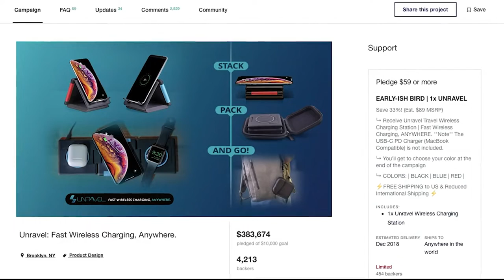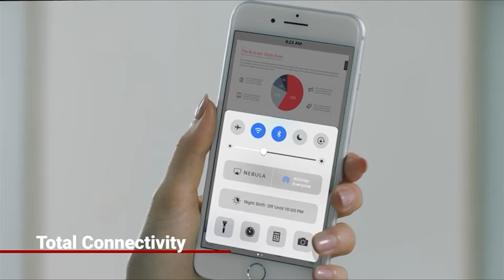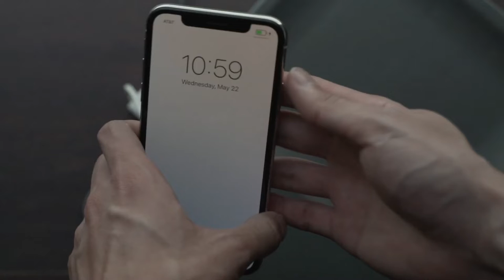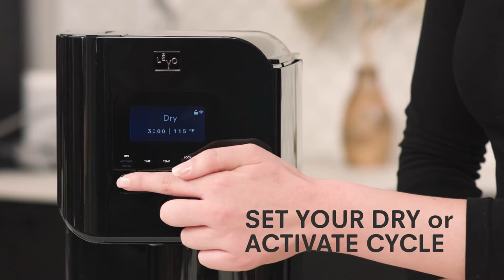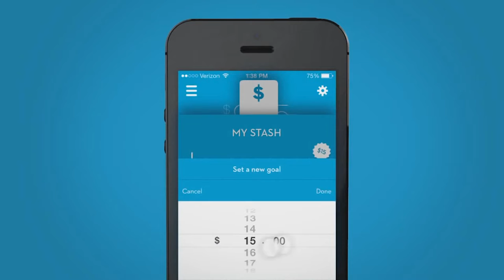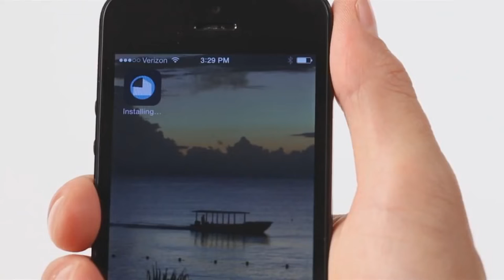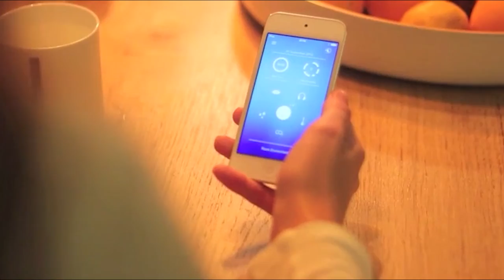9 Unique Tech Gadgets 2022 | that will blow your mind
Hello friends, welcome to our YouTube channel, we are dedicated to bring you ever-evolving tech gadgets that are being created by creative minds to make life a little easier for you.
0:24 Ampere shower power
1:06 Anker Nebula Capsule
2:00 Beddit Classic Sleep Monitor
2:46 Nintendo Entertainment System
3:18 Courant Catch 3 Classics
4:37 Levo II - Herbal Oil and Butter Infusion Machine
5:30 Quirky Porkfolio Smart Piggy Bank
6:21 RockDove Men's Original Two-Tone Memory Foam Slipper
7:11 Sleep Companion